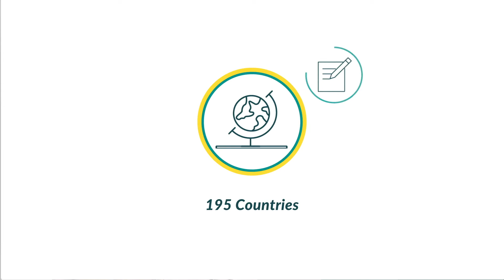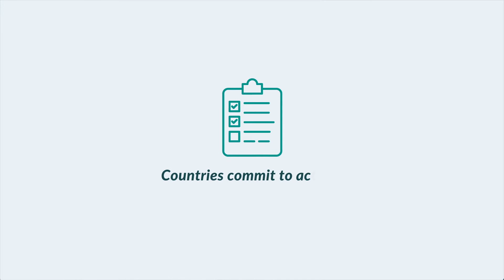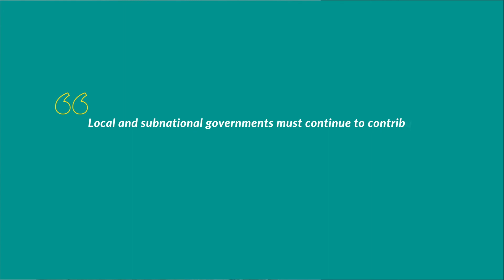The Paris Agreement - what is it and why is it important?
The Paris Agreement in 2 minutes.

Part of the series: Adapting to climate change and enhancing resilience.

At the Paris climate conference in December 2015, 195 countries reached agreement and created the first truly global agreement to control greenhouse gas emissions and confront the impacts of climate change. Countries agreed to limit global warming to well below 2 preferable 1.5C compared to pre-industrial levels. This requires economic and social transformation to face the climate challenges now and moving into the future, based on the best available science.